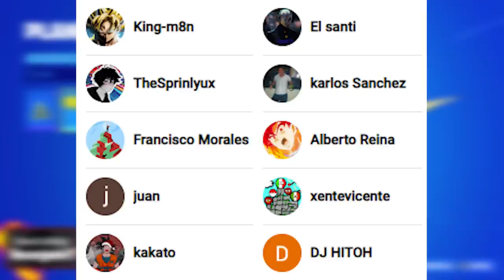Tienda de Fortnite antes de tiempo 🔥😍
🔥FORTNITE BATTLE ROYALE: Se filtraron TODOS los cosméticos y SKINS de la NUEVA TIENDA de FORTNITE de esta noche con SKINS de DRAGON BALL SUPER en la TIENDA de FORTNITE. REVIEW de la tienda de artículos para el 19 de mayo del 2023..🔥